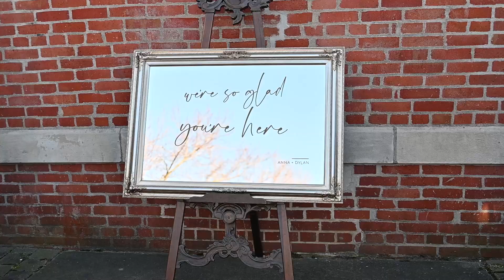Burton Wedding ll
Burton Wedding with their notes to each other before their ceremony.